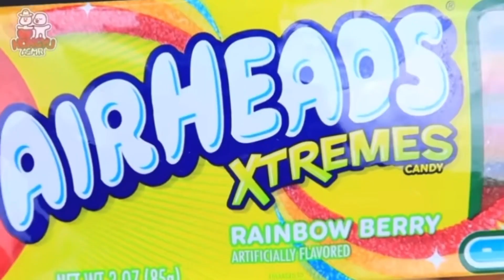Hongyu ASMR rainbow jelly, giant gummies, bottle candy mukbang calorie count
She/her
15
🏴󠁧󠁢󠁳󠁣󠁴󠁿Scotland🏴󠁧󠁢󠁳󠁣󠁴󠁿

Video: Hongyu ASMR rainbow jelly, giant gummies, bottle candy mukbang calorie count

✨Hello✨

Welcome to my mukbang/asmr calorie count channel. Please comment your requests below💞